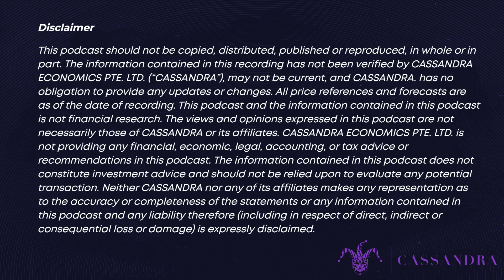China: The Unexpected Peace Broker in the Middle East! - Hamidreza Azizi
- China not pushing the US out of the Middle East, but filling a vacuum
- China has interests in maintaining peace between Iran and Saudi Arabia
- Iran sees China as a long-term alternative to the West
- China proposed the formation of a regional forum with participation from all regional countries, including Israel
- China has an interest in stability in the Middle East
- China has the capacity to push Iran and Israel towards a modus vivendi
- Fundamental change in Iran needed for acceptance of Israel

Hamidreza Azizi is a Visiting Fellow at the Africa and Middle East Research Division of SWP Berlin since 01/2023, with expertise in North Africa, the Middle East, and Turkey. His research focuses on Iranian Foreign Policy, Syria, Iraq, Iran-Russia Relations, Geopolitics, and Security in the Middle East and Central Eurasia. He was a CATS Fellow at SWP Berlin in 2022 and an Alexander von Humboldt Fellow at the Africa and Middle East Research Division of SWP Berlin from 2020 to 2022. Hamidreza Azizi was an Assistant Professor of Regional Studies at Shahid Beheshti University in Tehran from 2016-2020, and a Guest Lecturer at the Regional Studies Department at the University of Tehran from 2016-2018. He completed his Ph.D. in Regional Studies at the University of Tehran from 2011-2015 and was a Visiting Fellow at the Institute for Middle East Strategic Studies in Tehran from 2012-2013.